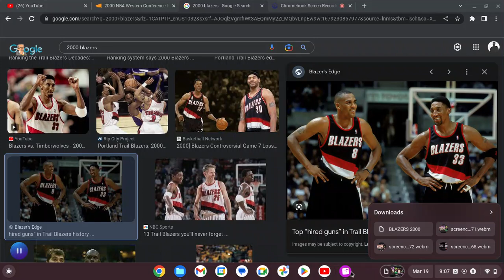2000 BLAZERS WIN TITLE IF THEY DON'T CHOKE 15 POINT LEAD ?